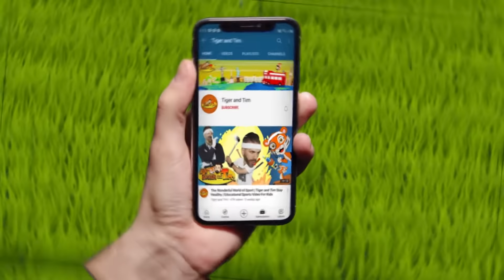Introducing Zack The Zookeeper | Cute and Adorable Pets For Kids | Your Tigers | Animal Welfare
Is it time for Tiger to say ‘Well, howdy, y'all!’? Because it’s our pal Zack The Zookeeper hosting the ‘Your Tigers’ Show!

Are you excited for the pets that we’ll be meeting today? Zack told me that it’ll definitely make us say ‘yeehaw!’ Haha!

Your Tigers with Tiger and Tim is the perfect platform to share your cute and adorable pets’ photos for kids all over the world. Take a pose, smile and get cheeky!

These animal photos inspire kids, parents and all adults to value animals and take part in animal conservation efforts around the globe. Remember to upload your own photos / photos of your kids on our website, so they too can appear on the show

The Tiger and Tim YouTube channel not only provides the laughs, it’s also a kids channel that lets your children learn whilst having fun. Tiger and Tim aims to help close the terrible literacy gap around the world and to cultivate cultural awareness, curiosity, creativity and compassion through fun and interactive kids videos. Learning English, Science, History, and all the other subjects is enjoyable, if you’re watching Tiger and Tim.

Where else can you find Tiger And Tim?